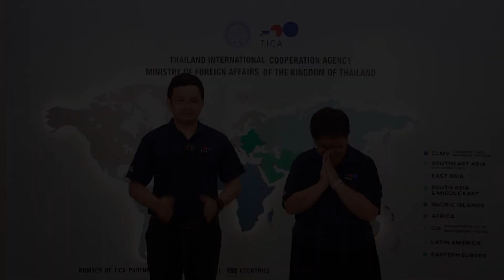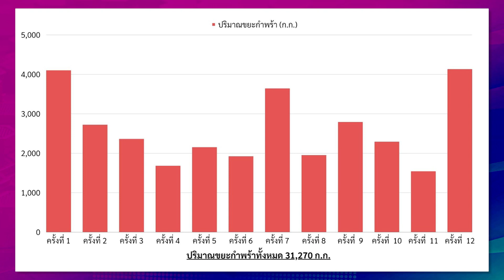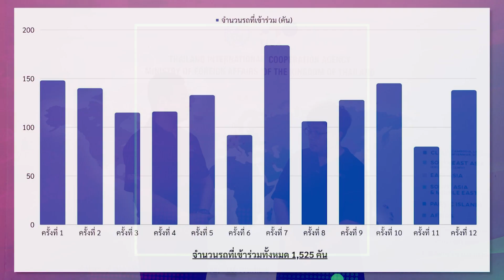โครงการส่งขยะกำพร้ากลับบ้าน ครั้งที่ 12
🌐♻️ TICA พัฒนาทั่วโลก ตอน “โครงการส่งขยะกำพร้ากลับบ้าน ครั้งที่ 12”  ครบรอบ 2 ปี ของการจัดกิจกรรมส่งขยะกำพร้ากลับบ้าน ติดตามการพูดคุยกับ น้องสน  อัครวัฒน์ ฮะอุรา Mr.-ขยะกำพร้าของ TICA  เกี่ยวกับการจัดกิจกรรมตลอด 2 ปีที่ผ่านมา มีพัฒนาการอย่างไรบ้าง รวมทั้งร่วมหาคำตอบกันว่า ทำไม ธพส. ถึงได้สนใจเข้าร่วมส่งขยะกำพร้ากับโครงการด้วย

❤️📍 TICA มีคำถามให้ร่วมสนุกคือ 2 ปีที่ผ่านมา ครั้งไหนที่มีจำนวนรถที่เข้าร่วมกิจกรรมมากที่สุด และครั้งไหนมีปริมาณขยะกำพร้ามากที่สุด หมดเขตร่วมสนุกวันที่ 20 ตุลาคม 2566  โดยขอให้ตอบคำถามที่ช่องความเห็น กด Like หรือ Love พร้อมทั้ง แชร์โพสต์รายการไปยังหน้า Facebook ของตัวเองนะคะ (ตั้งค่าสาธารณะด้วยนะคะ)